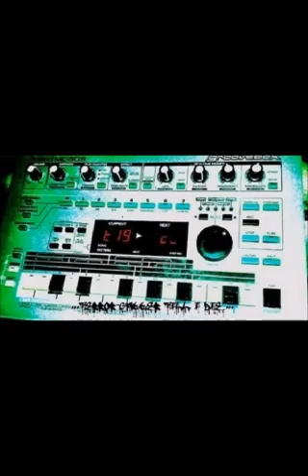Dj Fly Happy Birthday terror